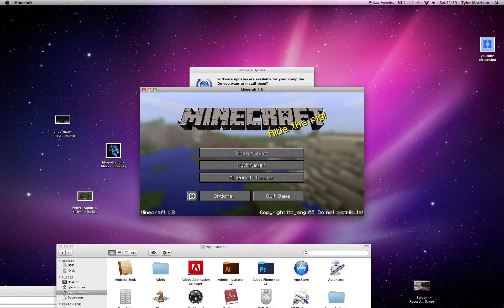HYPIXEL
go to this server at mc.hypixel.net